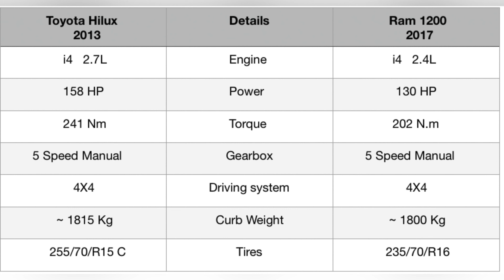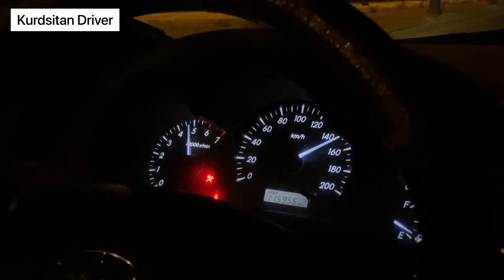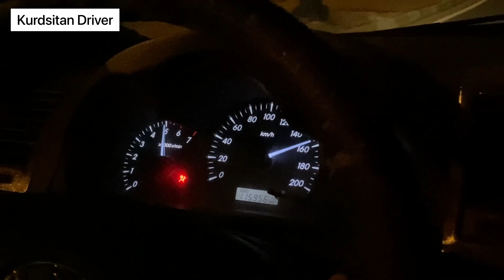Toyota Hilux VS Ram 1200 Drag Race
سیباقی مەرزیە و ڕام

تێبینی: لە سیباقی پێنجەم و شەشەما خۆم ڕامەکە لێ ئەخوڕم، بەڵام لە سیباقەکانی سەرەتایا مەرزیەکە لێ ئەخوڕم.

ملاحظە: في السباق الخامس والسادس ، أقود الرام ، لكنني أقود التقاطع في أول هايلكس.